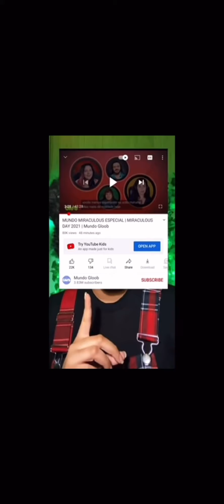Miraculous TikToks that made Tikki love Camembert!